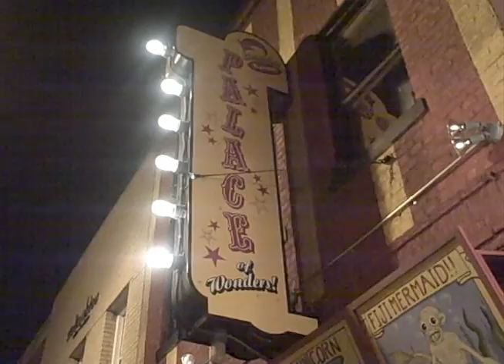WONDERS FINAL.mov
Description here.